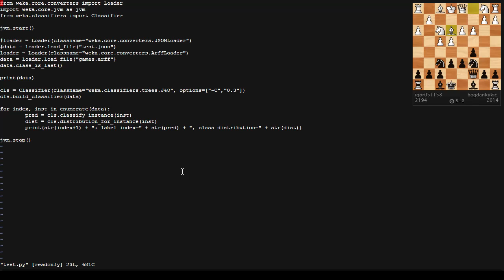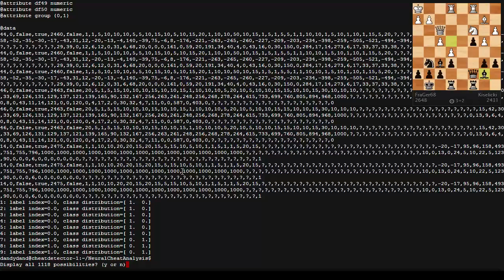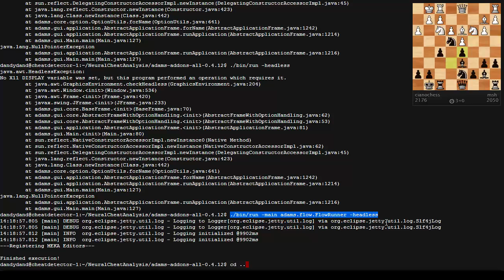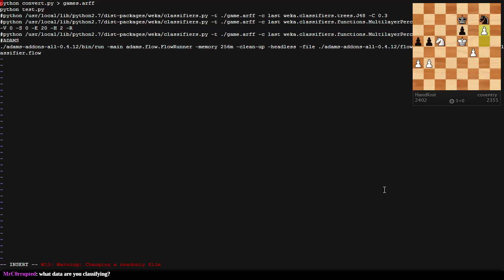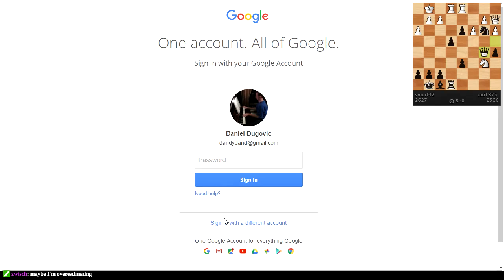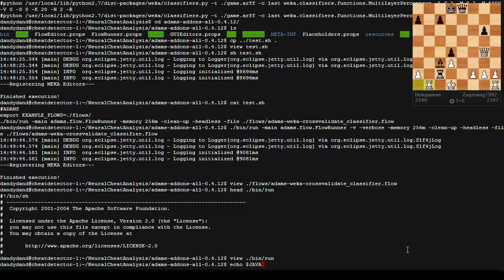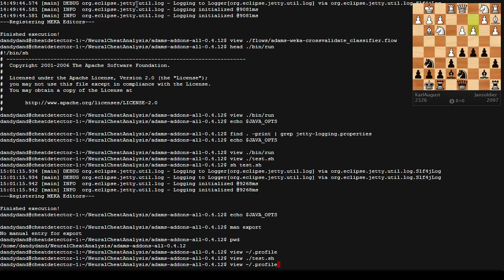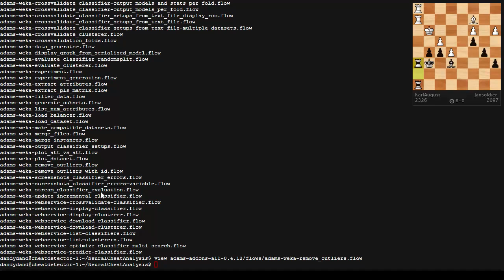Neural Network Flow Prototyping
Today I attempt to prototype a neural network flow using ADAMS (Weka)